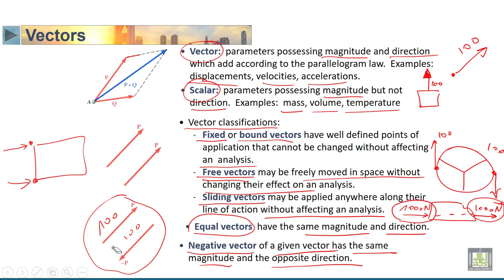STATICS | 2-2 | Vectors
الدرس 2 : Vectors
• Definition of Vectors